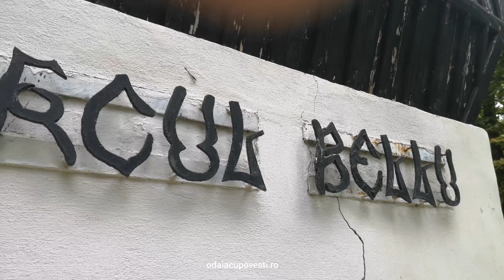Conacul Bellu, muzeul judetean din Urlati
Muzeul „Conacul Bellu” Urlați, secție a Muzeului Județean de Istorie și Arheologie Prahova, este parte a unui complex arhitectonic ce datează de la jumătatea secolului al XIX-lea și care i-a aparținut familiei Bellu. Aici este expus un bogat patrimoniu de artă plastică și decorativă, etnografie, cărți rare în ediții de lux, mobilier din diverse epoci, icoane și arme din sec. XVIII-XIX. Muzeul deține și o cramă boierească, construită cu bolți stil Avella, cu piese cioplite în piatră (linuri, călcătoare) din sec. II - III şi alte utilaje şi vase pentru producerea vinului, ce prezintă practica viticulturii în zona Dealu Mare din cele mai vechi timpuri şi până în prezent. (sursa: visitprahova.ro)